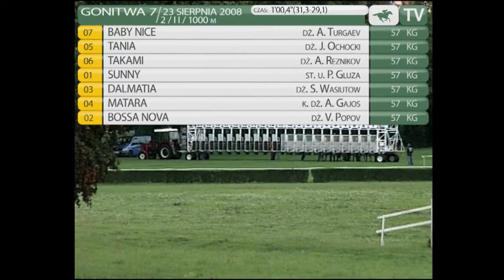23.08.2008 (D17;G7;tor 3,4; 23°C)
Z dużą przewagą (10 długości) zwyciężyła Baby Nice pod Antonem Turgavem, a finiszująca debiutantka Tania (ze stajni Artura Sałagaja) odebrała w końcówce drugie miejsce Takami. Baby Nice została wyhodowana i jest własnością PKI S.A.  Trenuje ją Michał Romanowski.